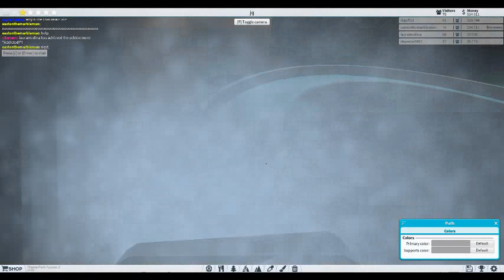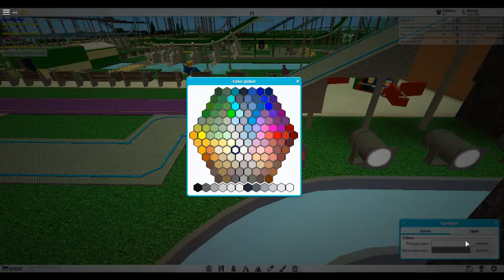robloxapp 20170929 1631033